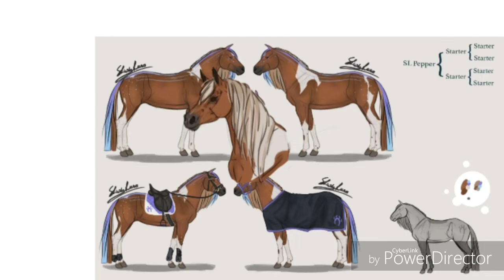Pepper Speed paint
My first drawing on my new phone!
WhOoP ya grill got a new phone!!
I am now a proud owner of the Samsung Note 9. And now having the stylus i ofcourse HAVE to draw with it.

And who else to draw then my baby Pepper =3

I had so much fun drawing with this but ofcourse i didn't think it would turn out very nice so i drew very small...
It's just a rough sketch with cleaner lines on top

But here is a cute little headshot of her anyway (my frustrating head practice of an arabian worked out after all)

Check an awesome HARPG contest here with a 500 DA Point prize;

Time taken: 2 +/- hours of calm slow drawing
Programs used:
Ibispaint X
PowerDirector